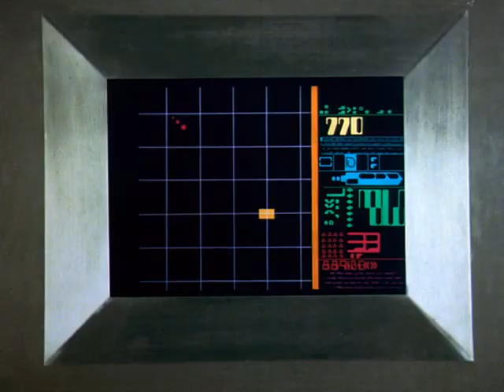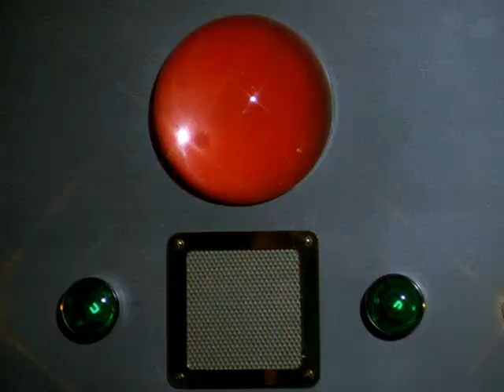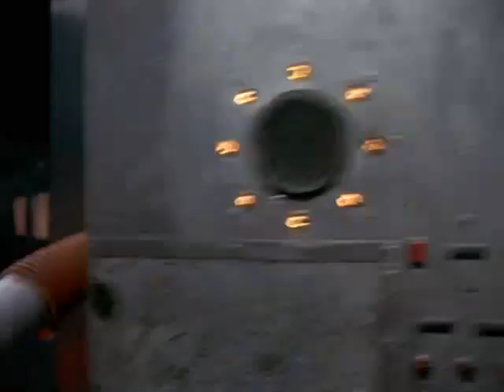Quark 1977 08 Vanessa 38-24-36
A treasonous computer tries to kill Quark.